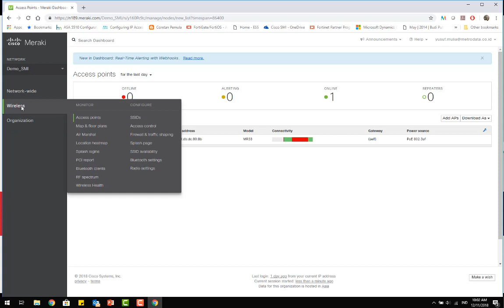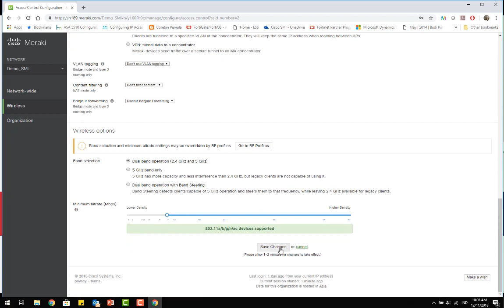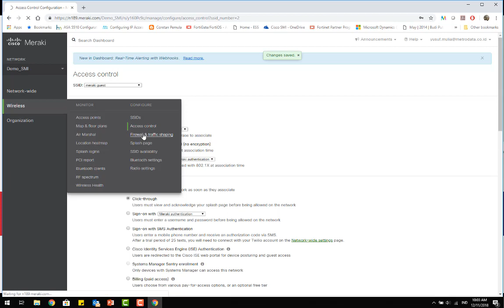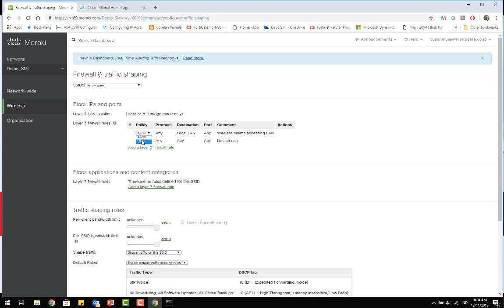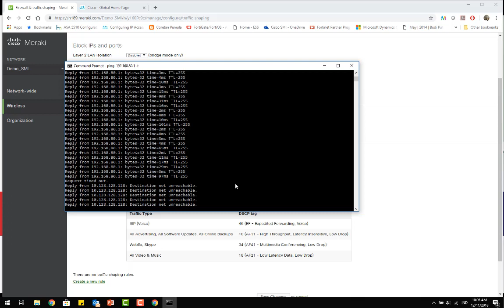Configure Guest Access Meraki AP - Yusuf Budi Mulia